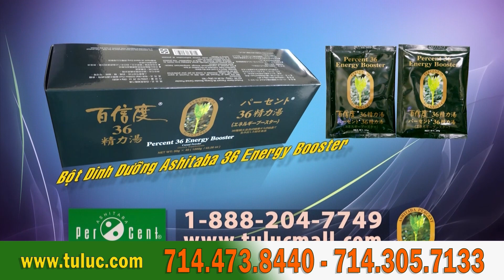Combo giá rẻ bất ngờ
Tee Hoàng &  Dạ Ly live show VNA